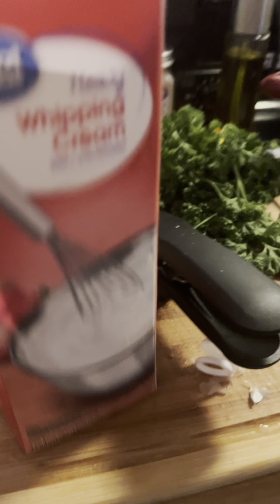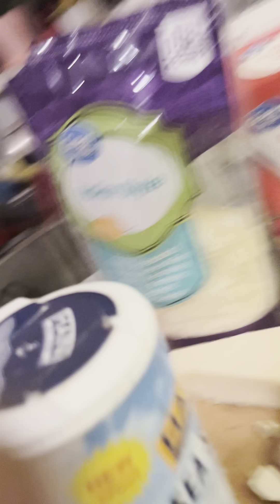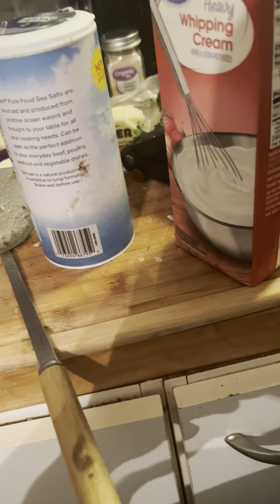Preparing my Homemade Chicken Broccoli Fettuccine Alfredo Pasta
Leave a comment or your recipes If you would like to share or If you tried It let me know  how you liked it  and subscribe please don’t forget to hit the notification bell 🔔

If you would like to bless me for my birthday coming up on May 23rd or/ and support this channel  I would greatly  appreciate any and all donations big and small.

Chapter 51! Tuesday May 23, 2023 !

👋🏾Say Hi to me on my Community Tab show me some Love ❤️